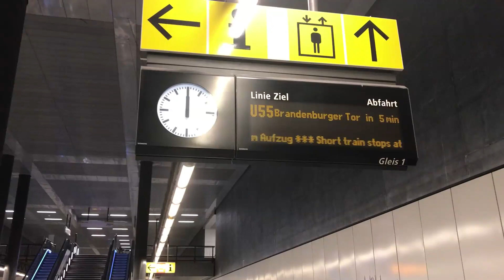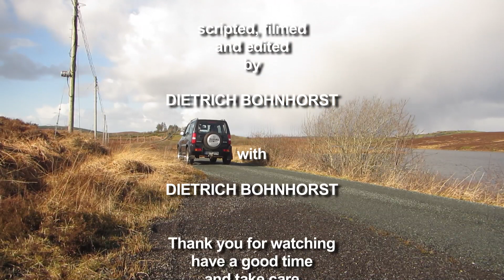It’s oh so wet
This somehow is like going from bad to worse.  Snowy water in the lakes is definitely not what you want; so let’s see what tomorrow brings.

With Dietrich Bohnhorst